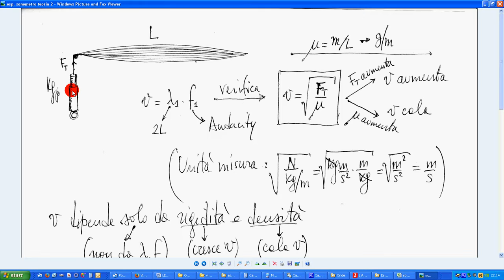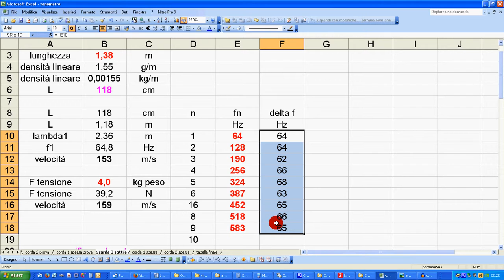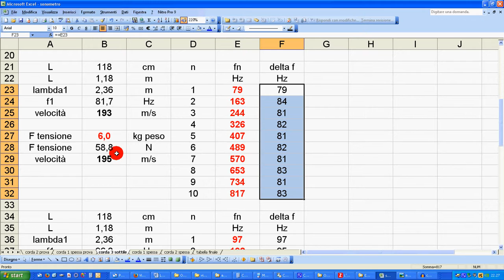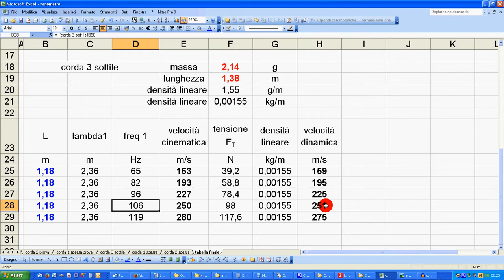91 esp sonometro 4